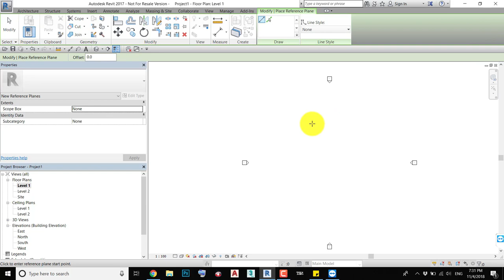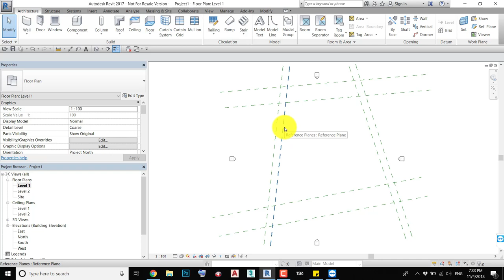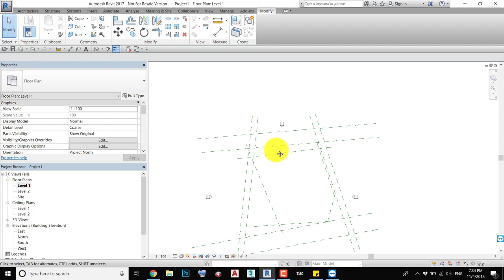Reference Planes in AUTODESK REVIT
أقدم في هذا الفيديو شرح مبسط لكيفية استخدام الخطوط المرجعية
REFERENCE PLANES
في برنامج الريفيت و فوائدها و التعديل عليها و اهميتها لتحاكي طريقة العمل في المشاريع الحقيقية في حياة المهندس اليومية
في اغلب الاوقات ستحتاج هذا العنصر عند العمل على
Families and components
project environment
conceptual mass environment